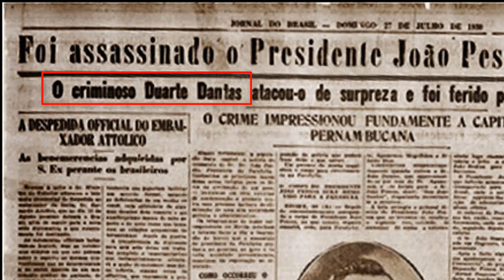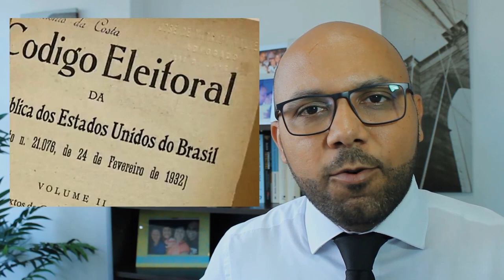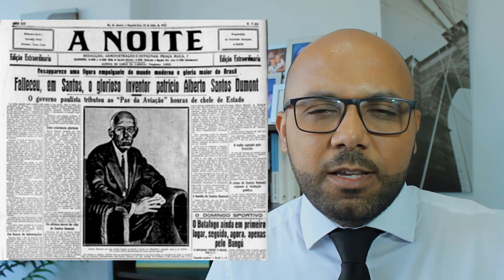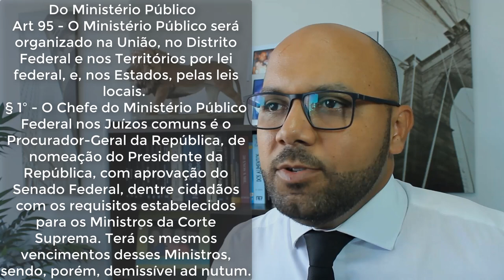Constituição de 1934 - Aula 07 - Ditadura, Golpe ou Revolução?